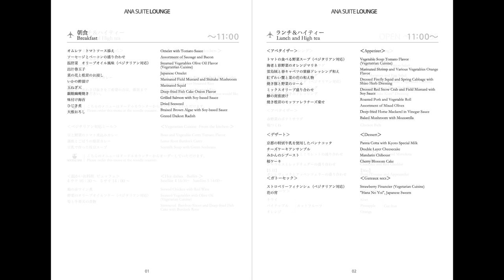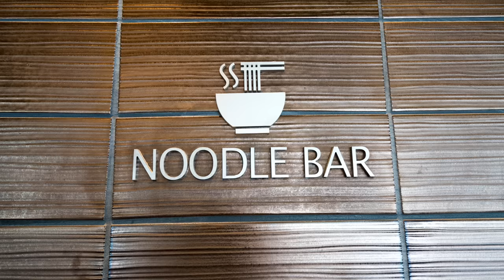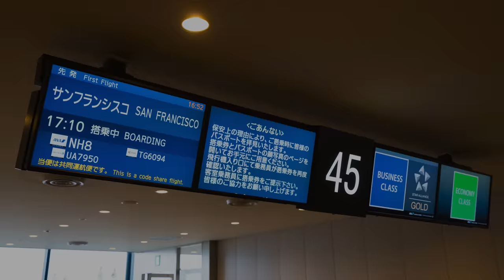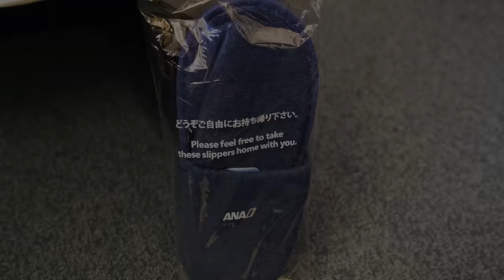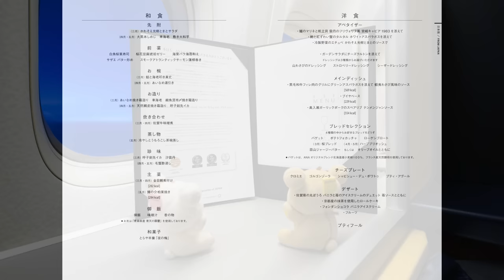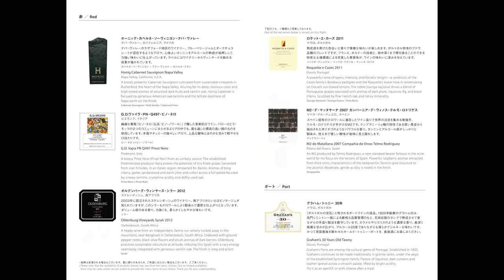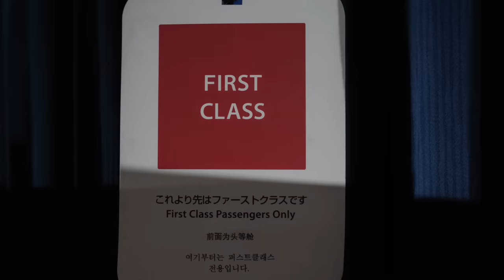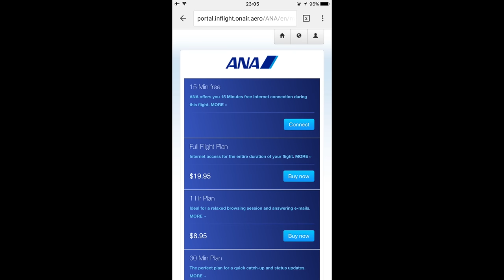ANA All Nippon Airways First Class NH8 NRT-SFO Flight Report - 2016 MAY 全日空国際線ファーストクラス搭乗記 頭等艙飛行報告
Airlines: ANA All Nippon Airways (ANA/NH)
Flight: NH8
Origin: Tokyo Narita (NRT/RJAA)
Destination: San Francisco International (SFO/KSFO)
Date: 2016/05
Aircraft: Boeing 777-300ER
Registration: JA779A
Class: First
Seat No: 2A
Lounge: ANA Suite Lounge (Satellite 4)
Starring: Rilakkuma, Korilakkuma
Camera: Sony Alpha 7S, Canon G3x, iPhone 6 Plus, GoPro Hero4Black